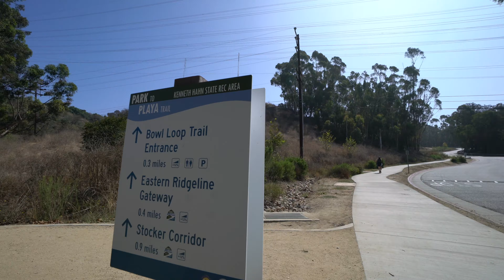This Legend had the most epic UFC Bday Party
Vlog 248 - Happy birthday to one of my best friends ever: Waqas! This was one hell of a party!